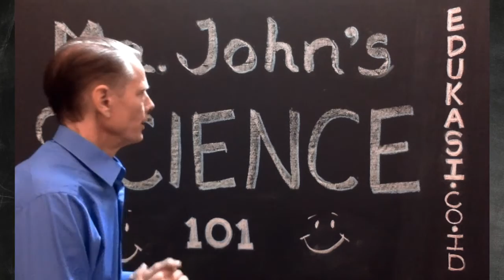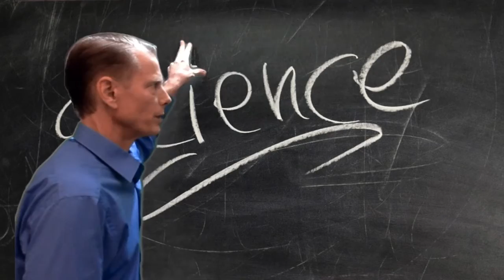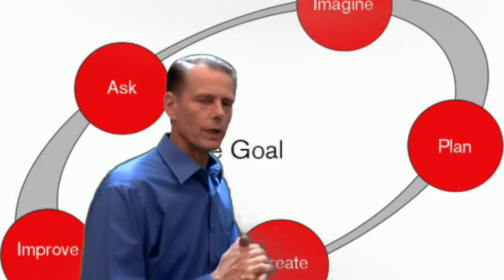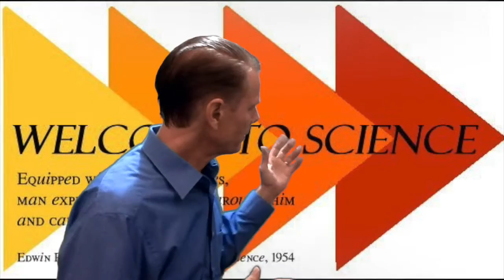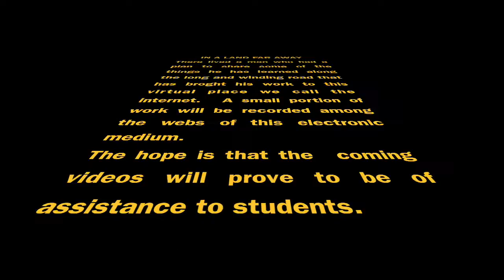Mr John Science 101 + music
Introduction to a Science Series.
Sorry it's a bit boring :)
It was made in 1 Take with No Script.
Here is hoping I get better at making tutorial videos : )

John iR